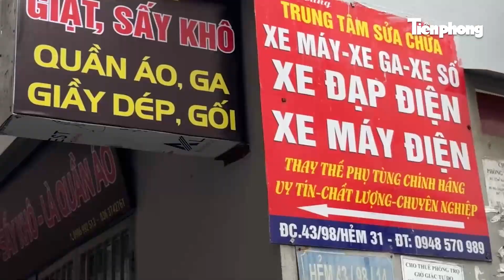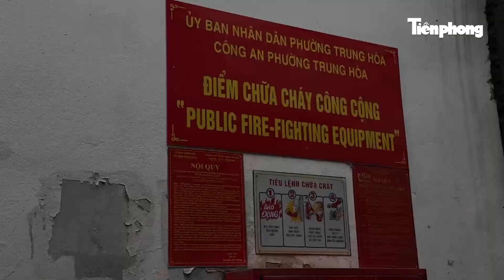Toàn cảnh khu vực quanh hiện trường căn nhà trọ cháy ở Trung Kính | Tiền Phong TV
Tiền Phong TV | Ngôi nhà trọ xảy ra vụ cháy sáng 24/5 nằm trong con ngõ sâu trên phố Trung Kính, quận Cầu Giấy (Hà Nội), khu vực có mật độ xây dựng dày đặc, khoảng cách từ nhà này sang nhà khác chỉ vài cm.